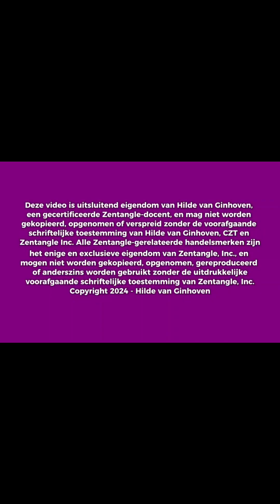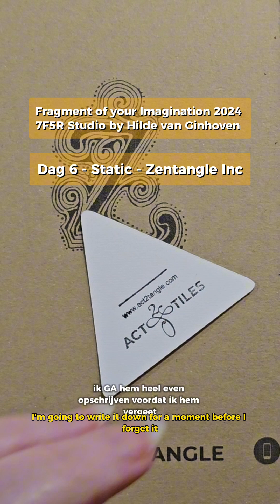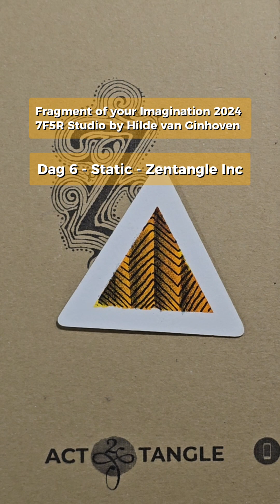This is how I draw Static - Day 6 - Fragment of your Imagination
Please find English below
Welkom terug voor het volgende project
Dag 2 - Fescu - Zentangle Inc. Deze maand is januari en de maand van Fragmenten van je Verbeelding, een project waarbij je dagelijks fragmenten in de war brengt en de promptlist is van Debbie, Nina en Ildica.

Link-pdf
Als je de prachtige en kleurrijke GRATIS PDF nog niet hebt gedownload, kun je dat alsnog doen via de volgende

Het 7F5R-team zou ook graag zien wat je tekent, ze zouden erg enthousiast zijn om je werk in hun groep te zien

De verf die in deze video wordt gebruikt heet Viviva Colorsheets en ik gebruik de Single Set.

Heel veel plezier met de voorbereidingen en het tekenen van dit superleuke project,
Als je mee gaat tekenen dan zou het voor de organisatoren heel fijn zijn als je hug tagged: @hildevanginhoven_czt 7F5Rchallenge, FYIC2024, @7F5RChallenge of @7forests5rivers.

Liefs,
Hilde

Welcome Back for the next Project
Day 2 - Fescu - Zentangle Inc. This month is January and the month of Fragments of your Imagination which a project of tangling fragments daily and the promptlist is from Debbie, Nina and Ildica.

Link PDF
If you did not download the wonderful and colorful FREE PDF yet, you can do still do that through the following

The 7F5R team would love to see what you draw as well, they would be really excited to see your work in their group

The paint used in this video is called Viviva Colorsheets and I am using the Single Set. If you are interested in that absolutely amazing product click this link to purchase

Have lots of fun with your preparations and the drawing of the daily fragments,
When you draw along with us please use these tags: @hildevanginhoven_czt 7F5Rchallenge, FYIC2024, @7F5RChallenge of @7forests5rivers.

love, Hilde